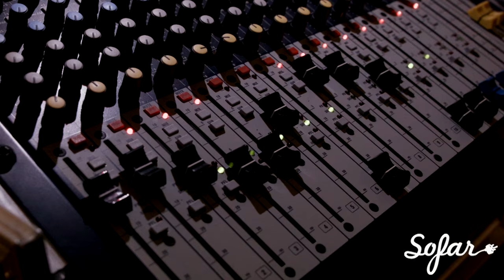Hungry Wolves - Hidden River | Sofar Essen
Hungry Wolves performing "Hidden River" at Sofar Essen on January 25th, 2015

(Sofar Sounds Essen, Show #1320)